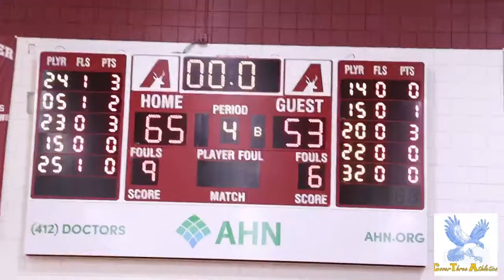Winchester Thurston (53) @ Avonworth (65) 12-10-21